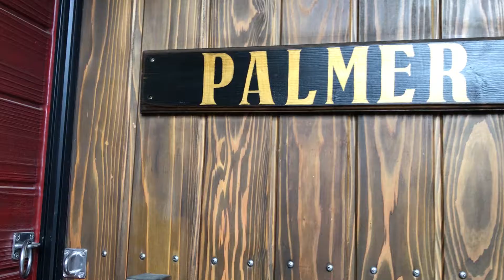衝撃の味 ソムリエと検証 クラフトグルテンフリービール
I made a gluten free channel.　（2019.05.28）

ワインバー パルメ（ PALMER）
群馬県高崎市通町67-2
18:00～翌2:00
夜10時以降入店可、夜12時以降入店可
定休日： 日曜日(月曜日が祝日の際は営業、翌月曜日休み)

オミッション　ペールエール　355ml 6本セット
オミッション　ラガー　355ml 6本セット
ダウラ グルテンフリー ラガービール 330ml 1本
GUSSWERK ZUM WOHL/ツムヴォール グルテンフリービール